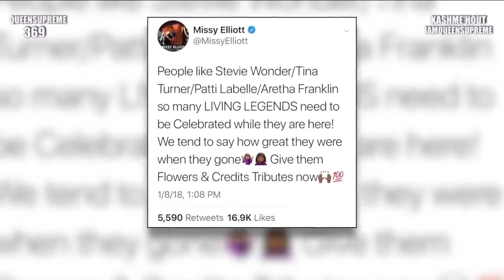R&B Singer Aretha Franklin is in hospice care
76-year-old Aretha Franklin is in hospice care at her home. The  Queen of Soul has been gravely ill. In February of 2017, Franklin announced that she would stop touring, but she continued to book concerts. Earlier this year, she canceled a pair of performances, including at the New Orleans Jazz Fest, on doctor's orders, according to Rolling Stone. In 2010, she was forced to cancel to scheduled performances due to fractured ribs and abdominal pain.

Franklin's career spans six decades. She got her start singing gospel music in a Detroit church where her father was the minister. In 1960, she signed with her first major record label. By 1968, Franklin was an established soul chart-topper with hits like "Respect," "Chain of Fools" and "(You Make Me Feel Like) A Natural Woman."
That same year she was tapped to sing at the funeral of Dr. Martin Luther King, Jr. where she performed a stirring rendition of "Precious Lord, Take My Hand."
Franklin was the first woman to be inducted into the Rock and Roll Hall of Fame, in 1987 -- a year before the Beatles were inducted. In 1994, at age 52, she became the youngest at that time to receive a Kennedy Center Honor. Franklin has 44 Grammy nominations and 18 wins. She has performed at the inaugurations of three presidents: Jimmy Carter, Bill Clinton and Barack Obama. President George W. Bush awarded her the Presidential Medal of Freedom in 2005.